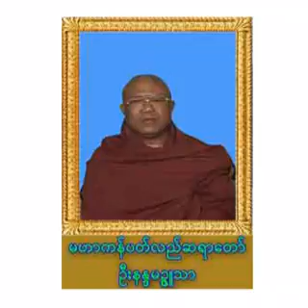၃၀။ပ႒ာန္းစာဝါ အပိုင္း (၃၂)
မဟာကန္ပတ္လည္ဆရာေတာ္ ဦးနႏၵမဥၨဴသာေဟာၾကားေတာ္မူေသာ တရားေတာ္မ်ား
၃၀။ပ႒ာန္းစာဝါ အပိုင္း (၃၂)